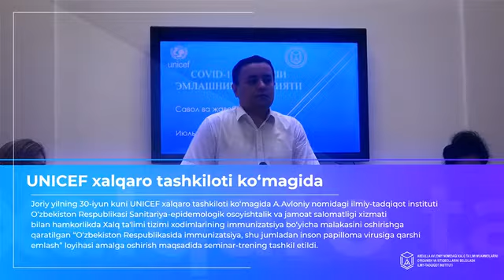“Ўзбекистон Республикасида иммунизация, шу жумладан инсон папиллома вирусига қарши эмлаш”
📌🦠Кеча 30 июль куни UNICEF халқаро ташкилоти кўмагида А.Авлоний номидаги илмий-тадқиқот институти Ўзбекистон Республикаси Санитария-эпидемологик осойишталик ва жамоат саломатлиги хизмати билан ҳамкорликда Халқ таълими тизими ходимларининг иммунизация бўйича малакасини оширишга қаратилган “Ўзбекистон Республикасида иммунизация, шу жумладан инсон папиллома вирусига қарши эмлаш” лойиҳаси амалга ошириш мақсадида семинар-тренинг ташкил этилди. Иммунизация бўйича семинар-тренингда барча ҳудудлардан жами 32 нафар иштирокчи иштирок этди.

🔰Семинарда иштирокчилар барча ўзларини қизиқтирган саволларга жавоб олишди ва тадбир сўнгида барча иштирокчиларга сертификатлар топширилди.